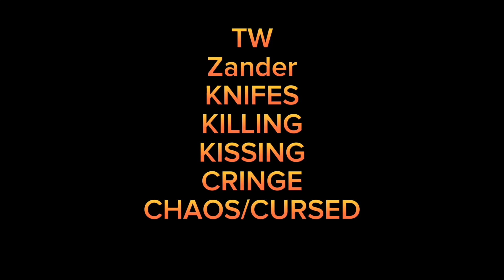Why Jailey wont sail | THE MUSIC FREAKS | SHITPOST | LAZY